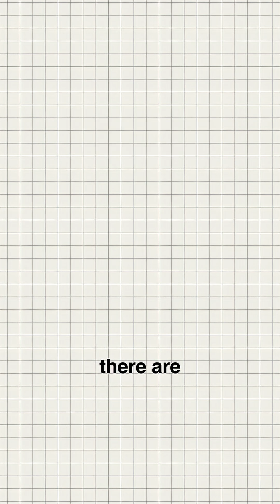Long vs. Short Menstrual Cycles: What It Means for Your Hormones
Ever wonder why some cycles last 40 days while others are just 21? Your body is adjusting to stress, fertility, and hormone levels in ways you might not expect. Let’s break it down!